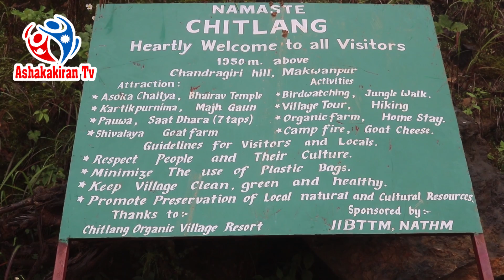Chitlang Markhu Visit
Beautiful Place in Nepal 'CHITLANG' That Every Nepali Should Visit Before They Die | Presenter : Sudarshan Bajagain | Camera : Durga Bajagain